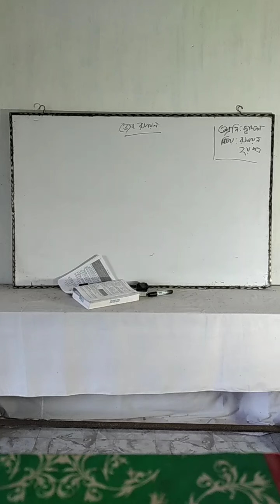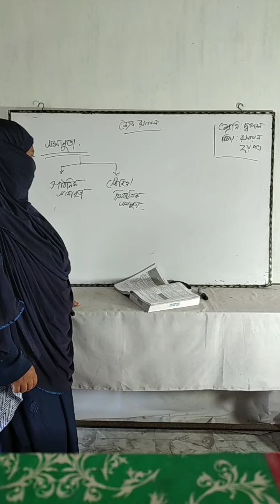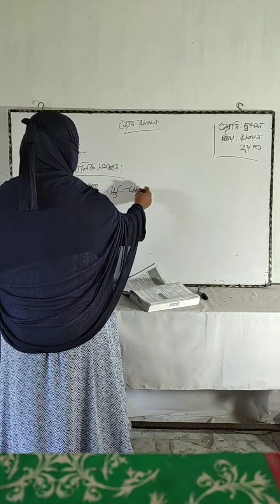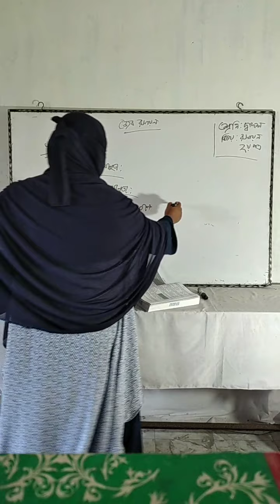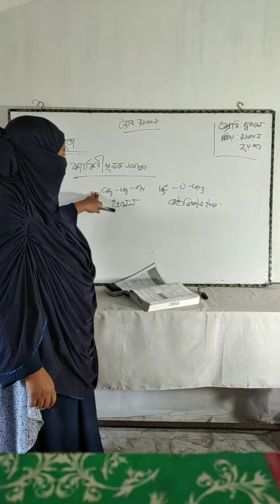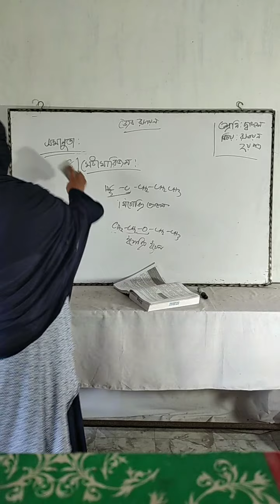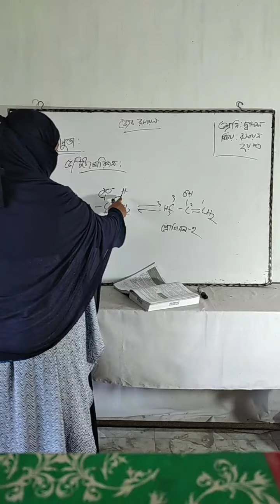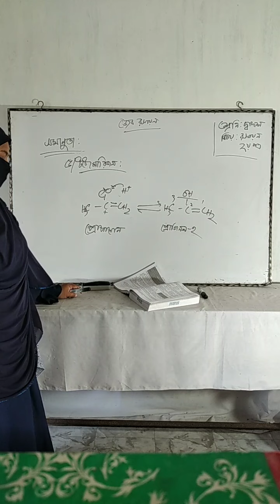বিষয়ঃ রসায়ন ২য় পত্র, পাঠঃ জৈব রসায়ন, জনাব রাবেয়া জাহান রাখি, প্রভাষক, রসায়ন